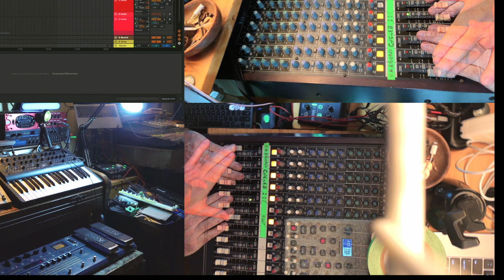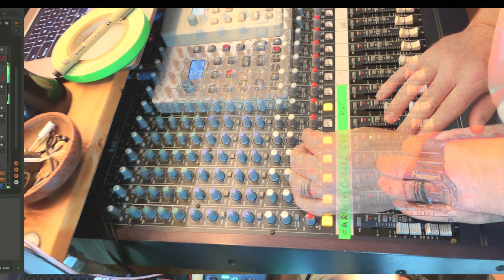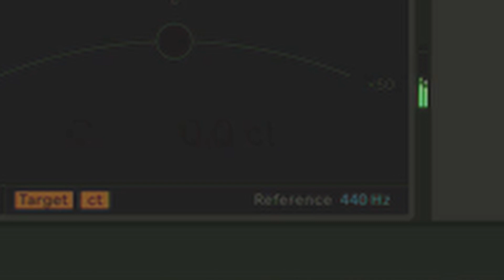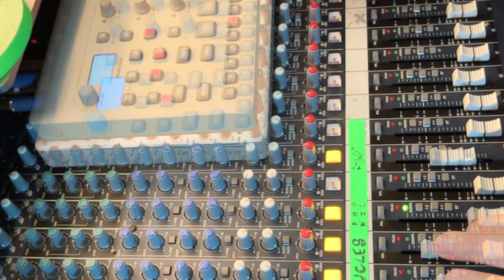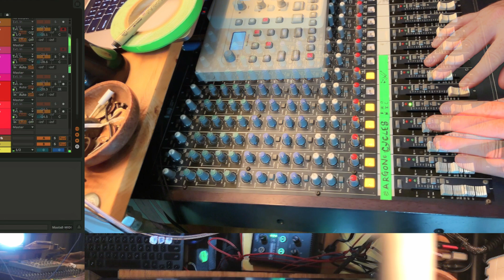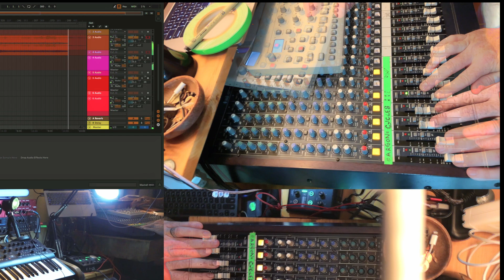23 8 20 Open Scene